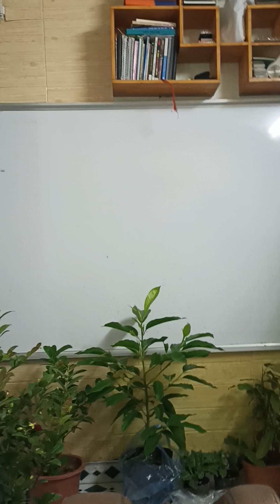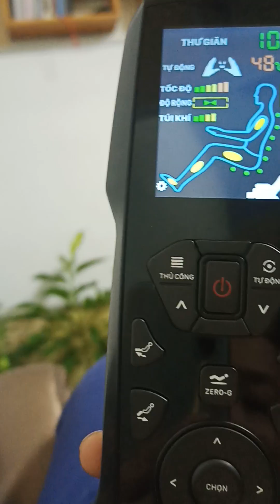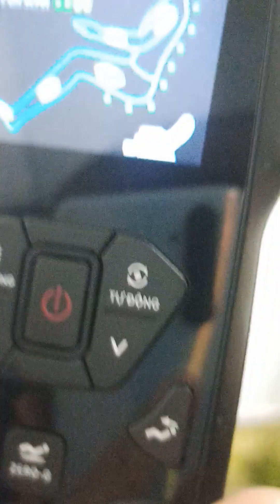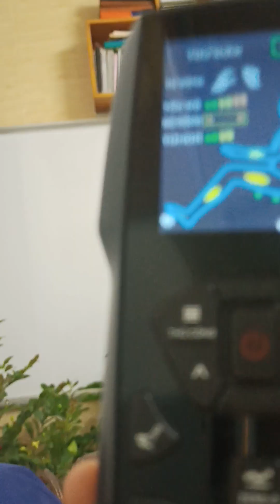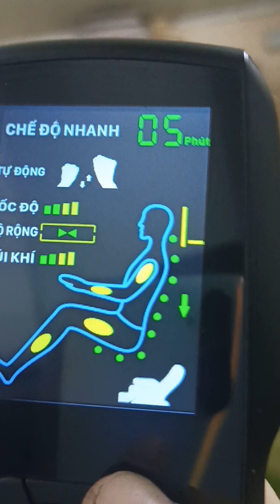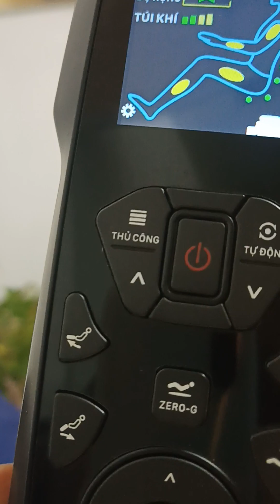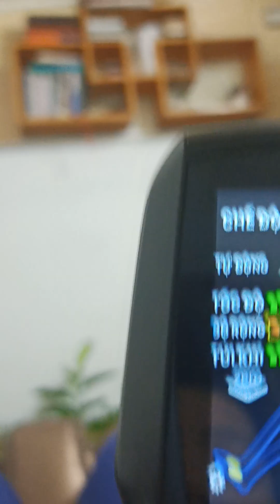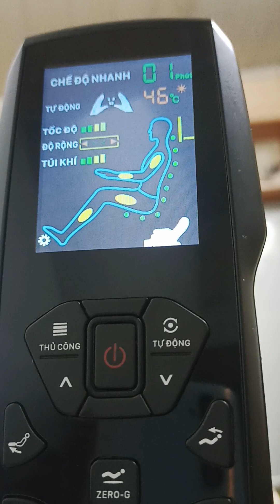Video 204: Trải nghiệm ghế massage S9 Azaki mỗi ngày